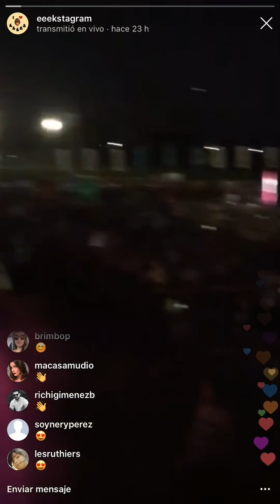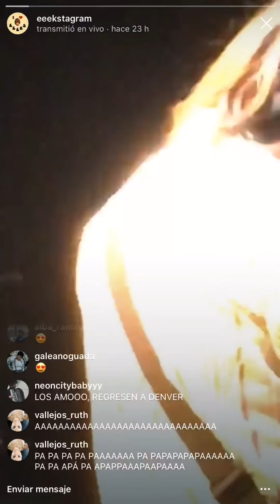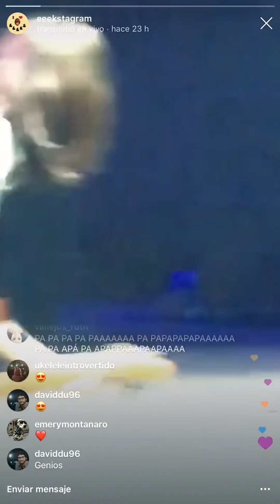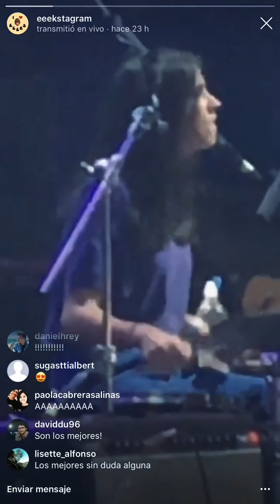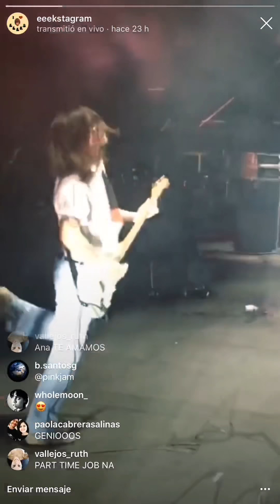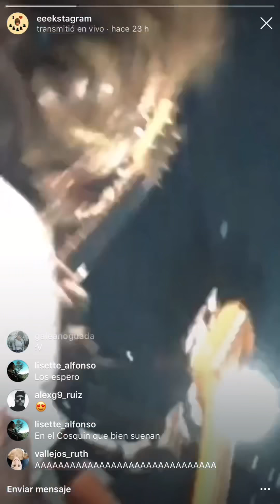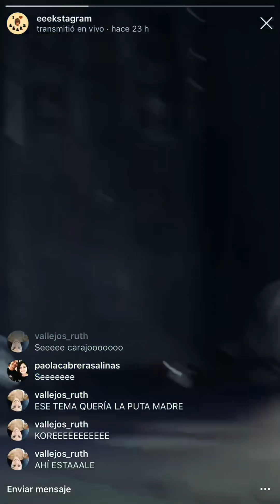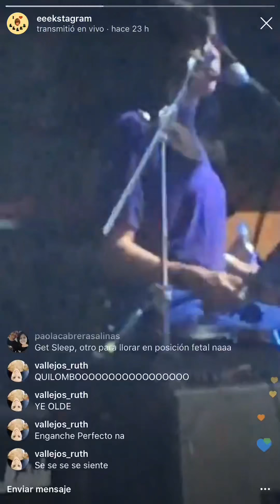EEEKS 🔮 live @ Personal Fest 2018